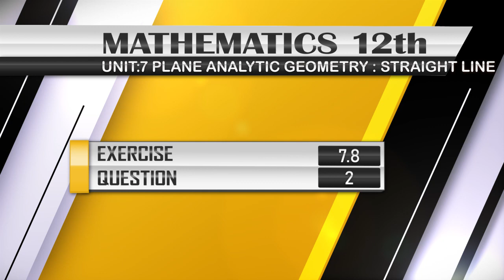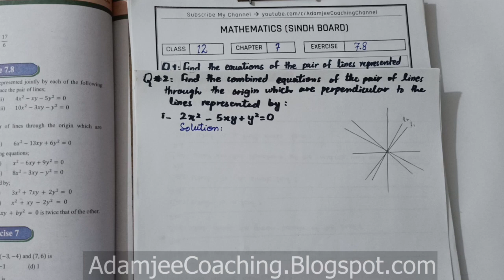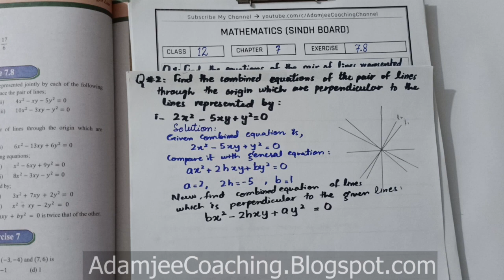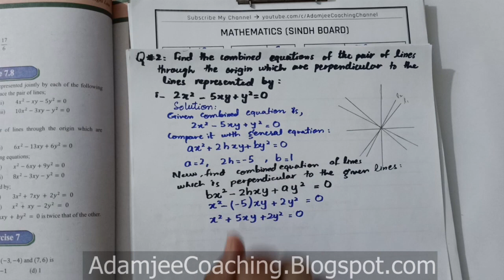NEW Math 12th EXERCISE 7.8 Q.2 | PLANE ANALYTIC GEOMETRY : STRAIGHT LINE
Mathematics 12th | EXERCISE 7.8 | PLANE ANALYTIC GEOMETRY : STRAIGHT LINE | QUESTION # 2 | New Math 12th book Mathematics Sindh Board Text Book | Mathematics 12th Book Mathematics Intermediate AdamjeeCoaching New Mathematics 12th Mathematics XII Mathematics 12th | New Mathematics 12th

adamjee coaching , slope , slope intercept form , two point form ,
intercept form , symmetric form , normal form , define intercept of a straight line , intercept form , intercept theorem , x-intercept of straight line